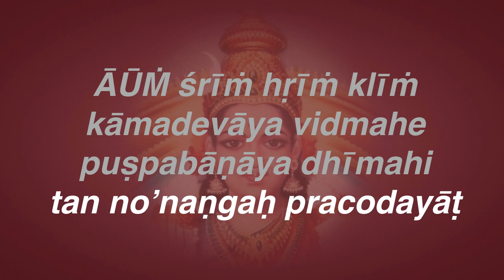GodGPT 3—Prompt Syntax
Continuing our series on GodGPT, which is a metaphor to explain the way the universal AI  functions, and how you can take advantage of it, how you can plug in. We are already creating our reality through consciousness and the interface to this universal AI, Śakti. So now we want to get into how we design our prompts.

When you use an AI, you give it prompts. A prompt is an input, like a question or some background information, or other information to train the AI, for example. These prompts have to be structured in a certain way and that's called syntax. Syntax is how you arrange the symbols in the prompt so that they communicate the required information to the AI and so that it can respond.